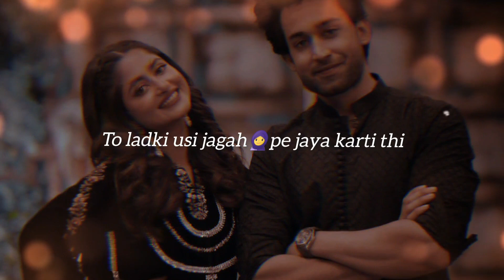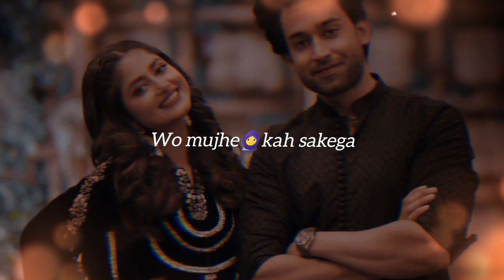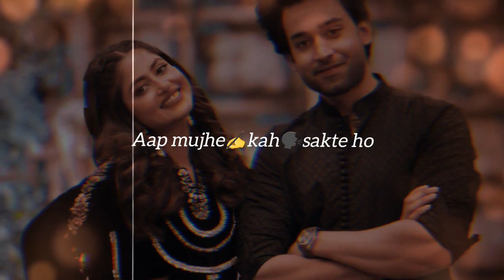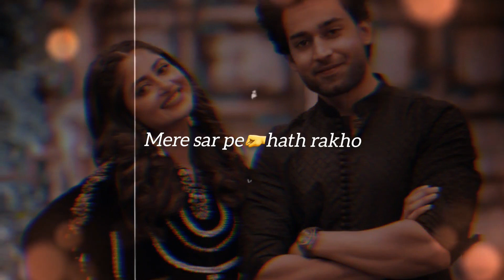Sad love story part 1 || love story video ||Heart touching love story || Story telling || Poetry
Warning

This is my original Voice over video, please do
not use my videos without permission or credit.

voice by ( Prince )

male voice shayari video
Shayar 06